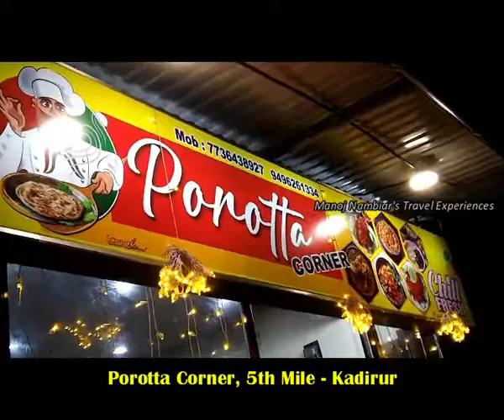പൊറോട്ട കോർണർ | Porotta Making | Porotta Corner Kadirur | Kerala traditional food | Malabar | India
നമ്മുടെ നാട്ടിലെ ഹോട്ടലുകളിൽ ഒഴിവാക്കാൻ പറ്റാത്ത ഒരു ഐറ്റമാണ് പൊറോട്ട. പൊറോട്ട പലതരത്തിലുണ്ടെങ്കിലും നമ്മുടെ നാട്ടിൽ കിട്ടുന്ന പൊറോട്ട കേരള പൊറോട്ടയാണ്. എന്നാൽ ശരിക്കും കേരളത്തിലേക്ക് പൊറോട്ട വന്നത് തമിഴ്‌നാട് വഴിയാണ്. പൊറോട്ട കഴിക്കാൻ ഇഷ്ടമില്ലാത്തവർ കുറവായിരിക്കും...